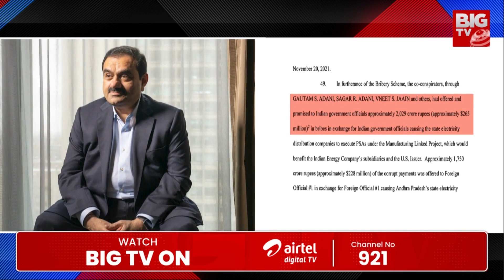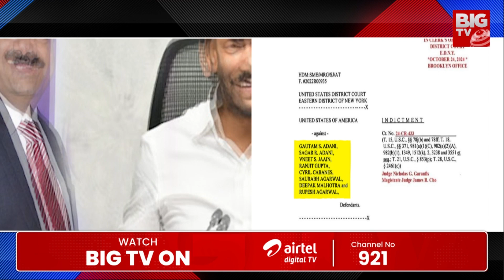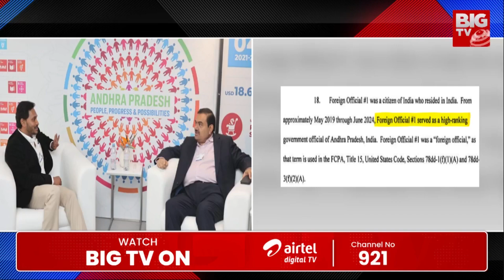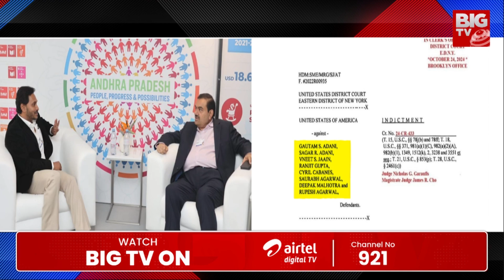ఏపీ రాజకీయాలను షేక్ చేస్తున్నఅదానీ కేసు | Jagan In Adani Case | BIGTV